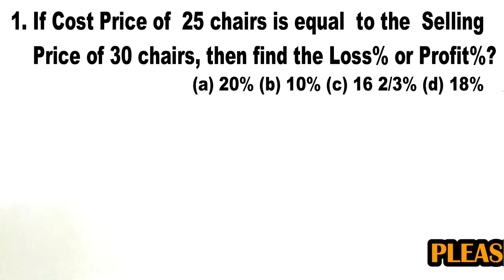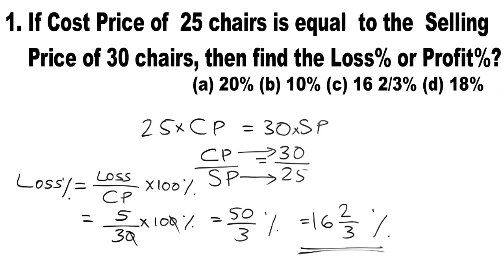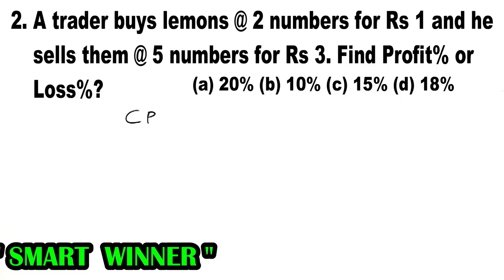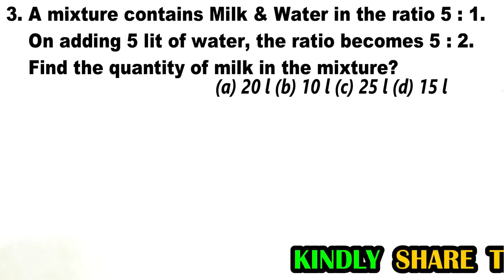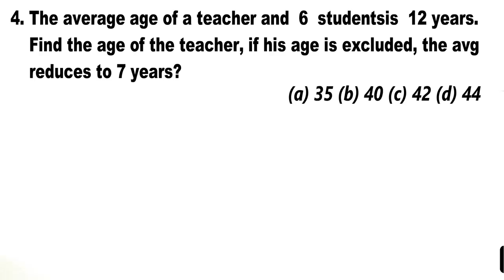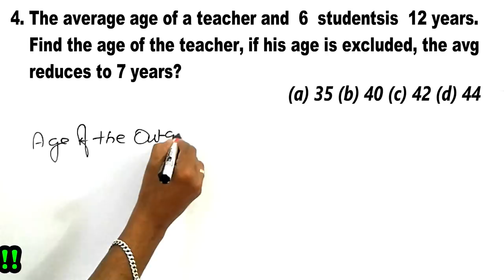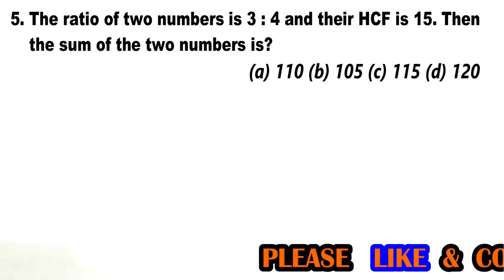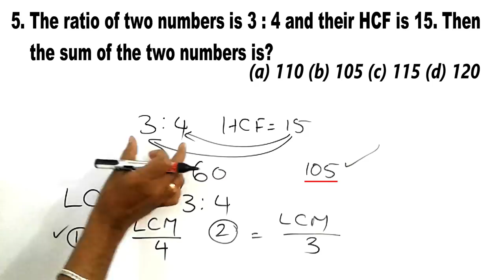UNIVERSITY ASSISTANT|HIGHCOURT ASSISTANT|PREVIOUS MATHS|DEGREE LEVEL MATHS|SMART WINNER